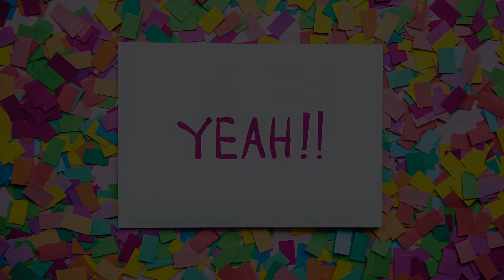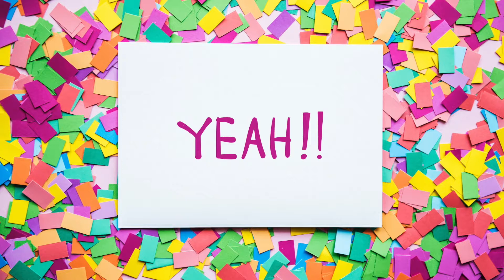Ben Murray Smith - Question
This is a celebration song to me, AY AY YEAAAH...

Photo by rawpixel on Unsplash